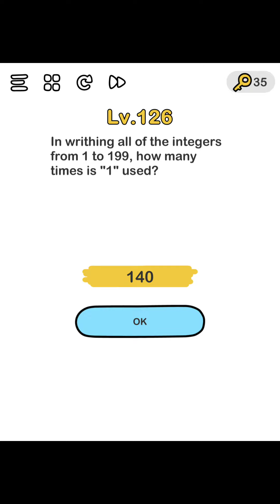Brain Out Level 126 127 128 129 130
Brain Out Answers
Brain Out Solutions